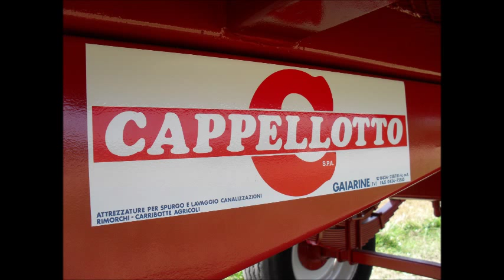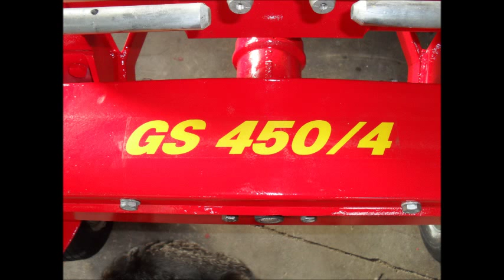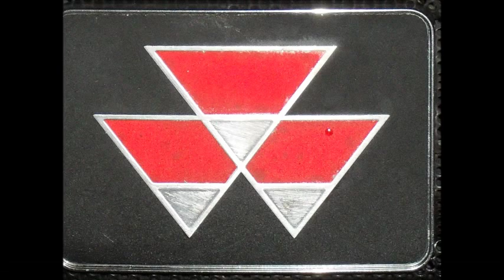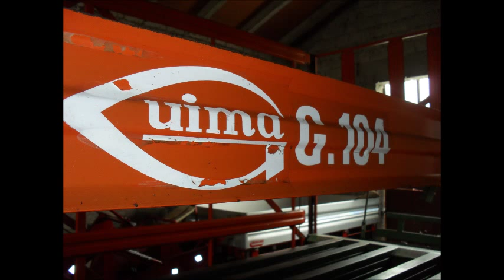F lli Danieli OD Restauro Macchine Agricole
Che dire F.lli Danieli realizzano dei mezzi perfetti in ogni minimo dettaglio guidati dalla passione per le macchine agricole...